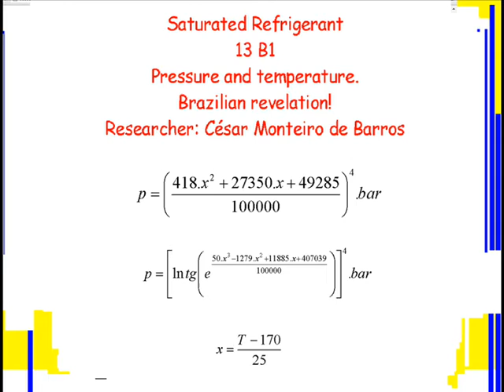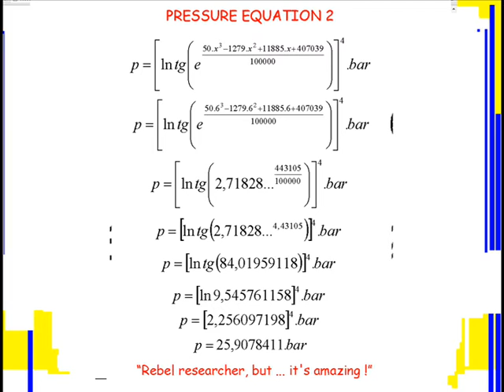Bromotrifluoromethane (R 13 B1): pressure and temperature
Two equations involving properties of saturated refrigerant 13 B1, deducted by the  Brazilian researcher, Cesar Monteiro de Barros: pressure and temperature.